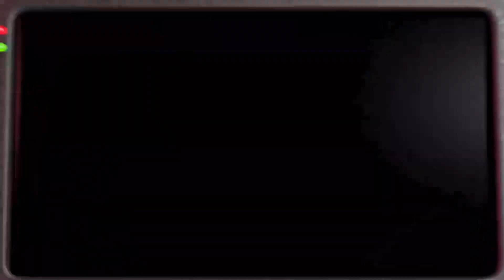Welcome Back: Five Nights at Freddy's 2 Part 1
This is the best I could make the video, part 2 will be out soon...